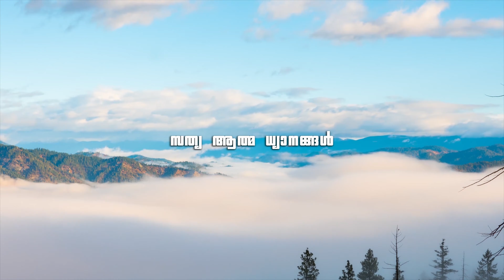True Spiritual Devotion #218. "Resurrection Foretold -- Hosea....!". By: Dr.Leslie Varghese